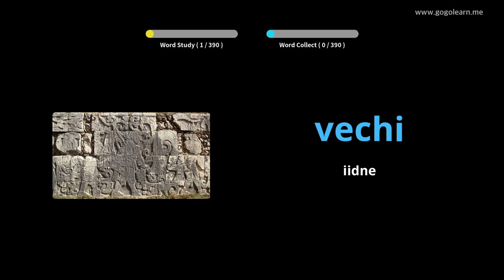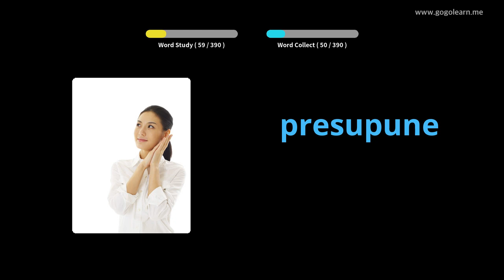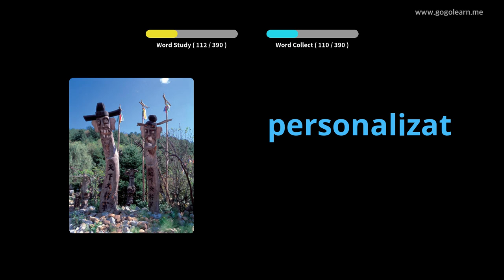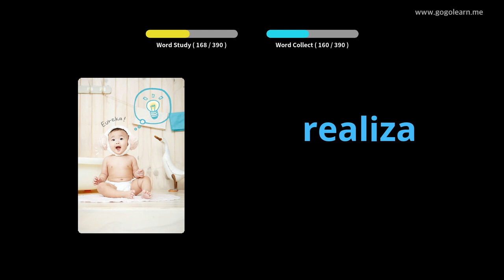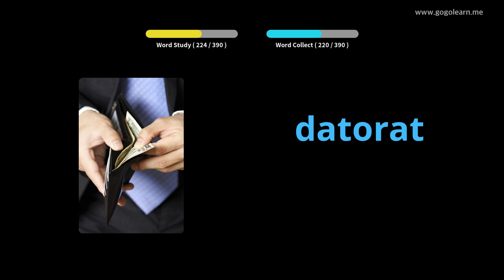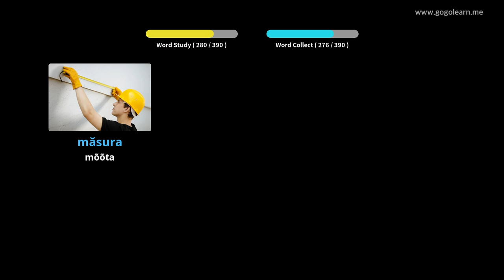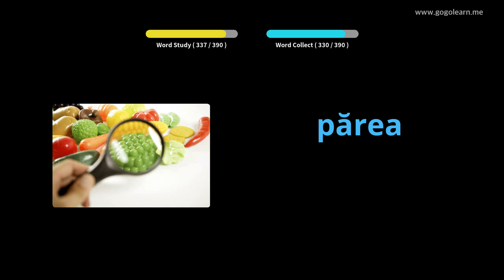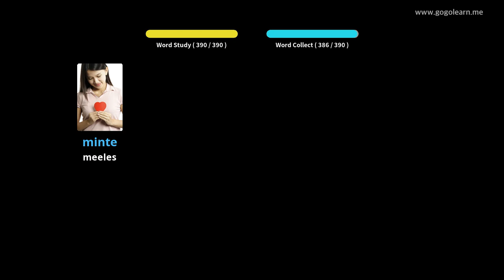Rumeenia sõnavara 2. keskkool | Golearn